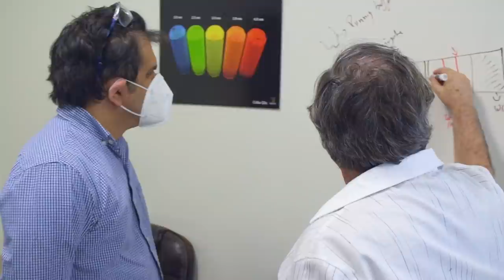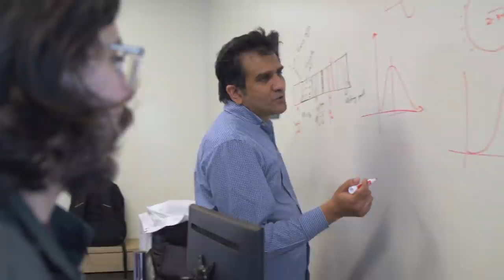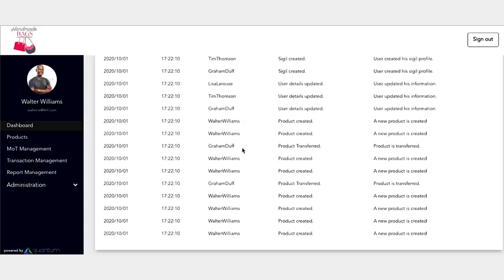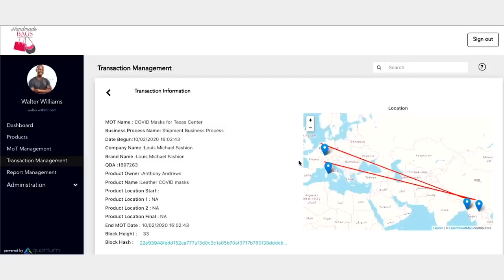Quantum Materials Corp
Forging the Future with Quantum Technology.

Quantum Materials is pioneering unique solutions in the area of quantum dot fabrication, quantum tagging, digital trust systems, and most recently, in the development of QMC HealthID, a solution for management platforms and mobile apps that authenticate the process of infectious disease testing and reporting. At Quantum Materials their scientists and engineers believe in the power of innovation to make life better and solve critical problems facing the world. Whether its applied research into quantum materials, the development of advanced digital platforms, or creating new tools for personal health, they find their inspiration in discovering new solutions to build a better future for all.